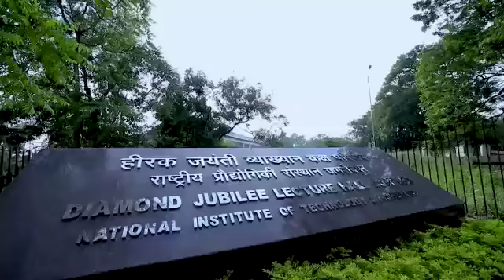NIT Jamshedpur New Lecture hall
NIT Jamshedpur